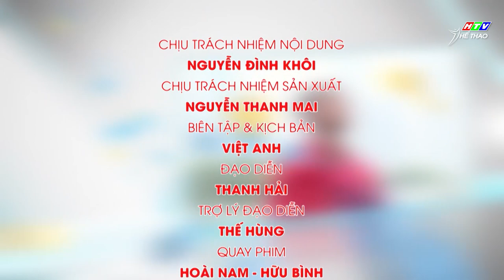Thể thao là cuộc sống | Cùng gặp gỡ VDV cầu lông Nguyễn Thùy Linh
Cùng theo dõi Thể thao là cuộc sống với HTV trên kênh HTV Thể thao.